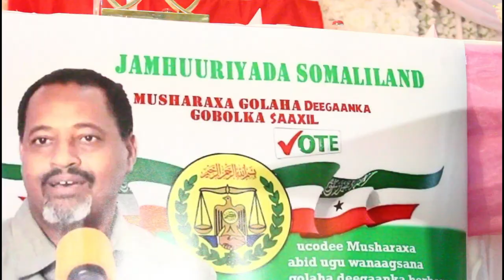Cabdishakur Cidin wuxu u qalmaa madaxwayne Jahliyada Reer Sweden oo taageeray muraxminada Maayirka